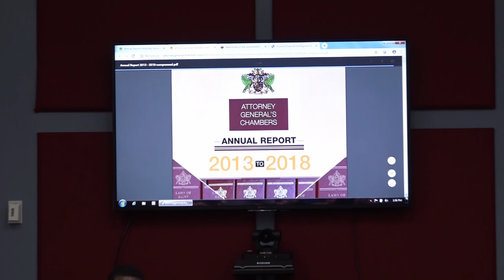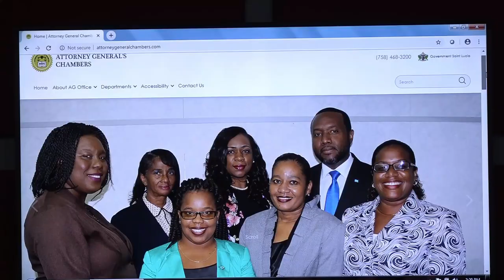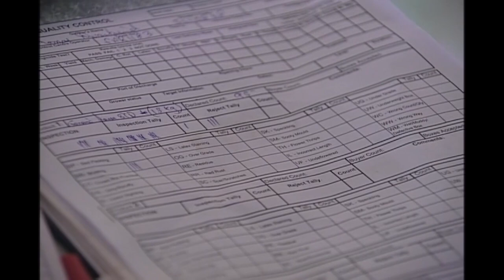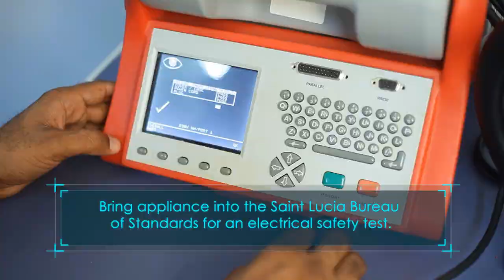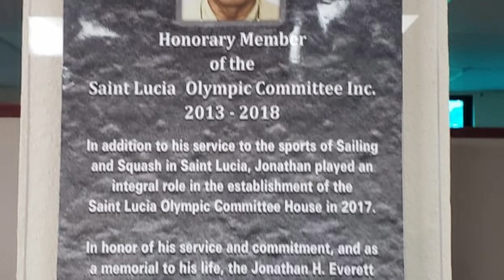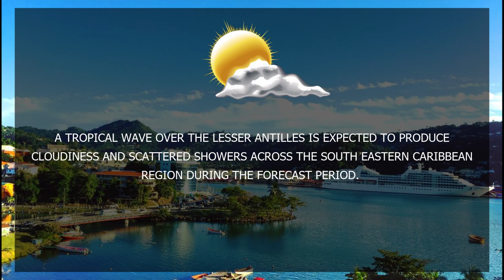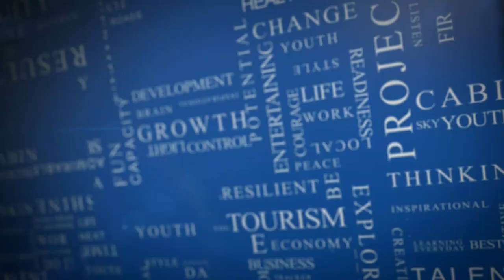NTN Nightly News (June 17, 2019)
In the News Package:
The Attorney General’s Chambers is bolstering the capacity of staff.
The Agriculture Sector is showing expanded growth.
The Parliament of Saint Lucia ensures a smoother process for child adoption.
All that, plus the latest in youth development, and Sports.